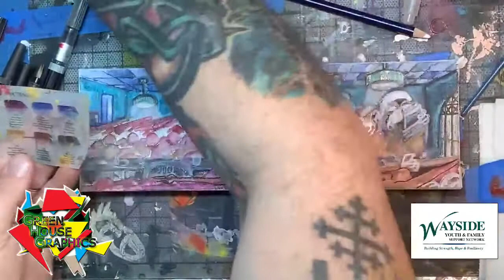Irving Norman rush hour lunch but Green House graphics: virtual TAG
Today will be continuing our work on an inktense  version of Irving Norman futurist painting rush hour lunch for Wayside youth and family